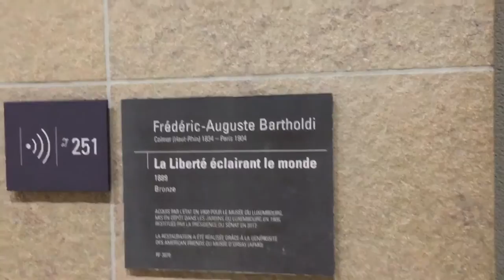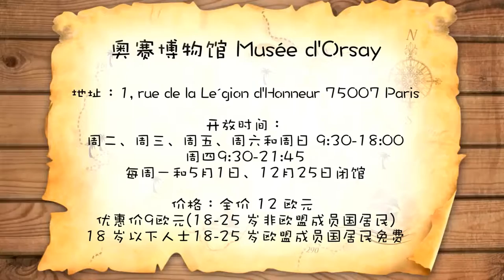【慧琳时间】第13集 巴黎的自由女神像 Frédéric-Auguste Bartholdi - La Liberté éclairant le monde